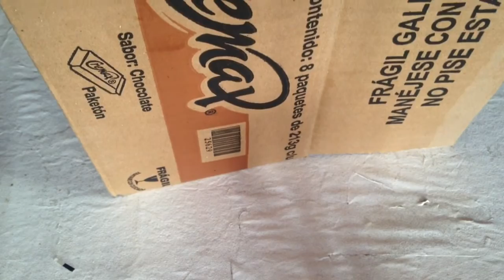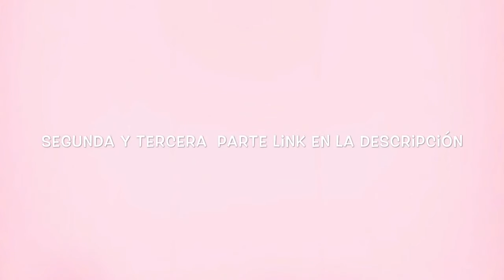Haz una casa para muñecas ( parte 1 )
Hola el día de hoy te voy a enseñara a hacer  un casa para muñecas

🐶parte 2 :
🐶parte 3 :